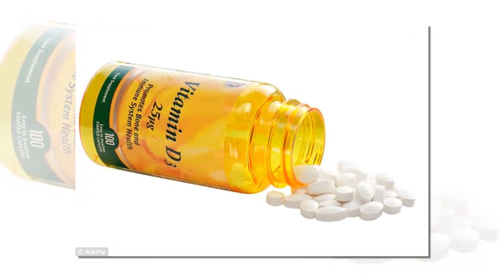এবার পেটের মেদ কমাবে একটিমাত্র ভিটামিন!! জেনে নিন সেই ভিটামিনের নাম.........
অনেকেই ভাবেন, ওজন কমানোর বিশেষ একটি ট্যাবলেট থাকলে মন্দ হতো না। একটি ট্যাবলেট খেয়েই ঝরিয়ে ফেলা যেত অনেকটা মেদ এবং ওজন। বাস্তবে তেমন কোনো ট্যাবলেট নেই বটে। কিন্তু এমন একটি ভিটামিন আছে যা আপনার পেটের মেদ কমাতে অনেকটাই কাজ করবে। এই ভিটামিনকে অনেকেই ‘সানশাইন ভিটামিন’ বলে চেনেন। তা হলো ভিটামিন ডি।  ভিটামিন ডি হাড় মজবুত রাখে এবং ক্যান্সার ও ডায়াবেটিস প্রতিরোধ করে, এটা জানা কথা। কিন্তু তা ওজন কমাতে পারে এটা খুব কম মানুষই জানেন।